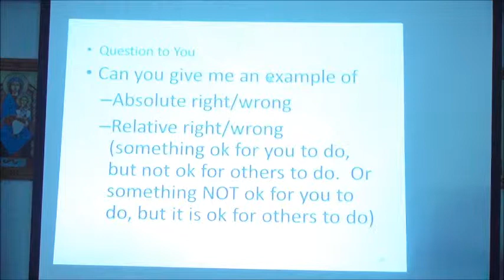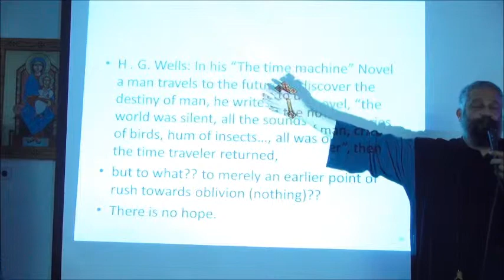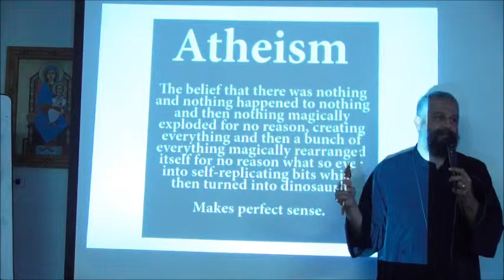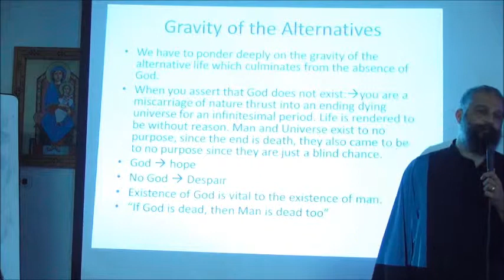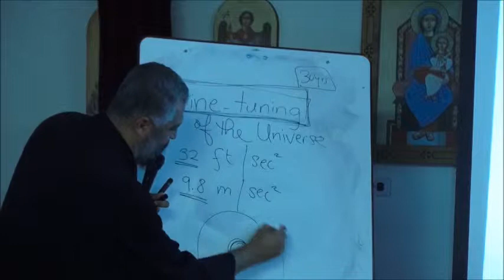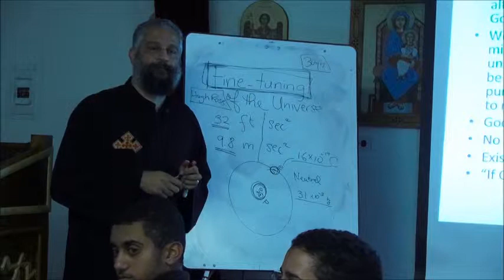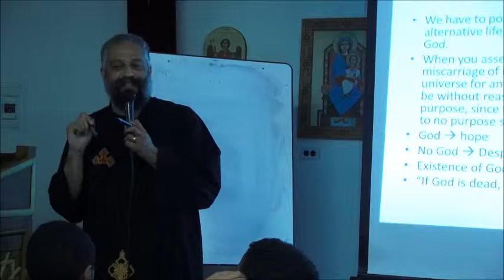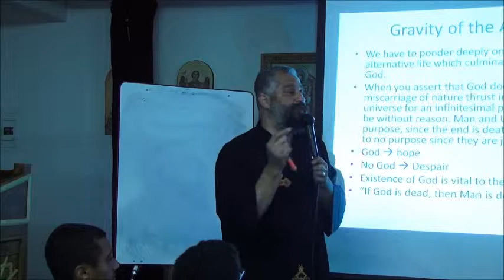In the absence of God - Life has no ultimate purpose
Junior High Retreat of the Diocese of Los Angeles on the topic of Evangelism.  How to stay on solid ground against all doubts.  The youth give short explanations of their experiences with their friends around them.  This is the third topic after the concept of Meaning and Value of Life.  Now the talk on the Purpose of Life.